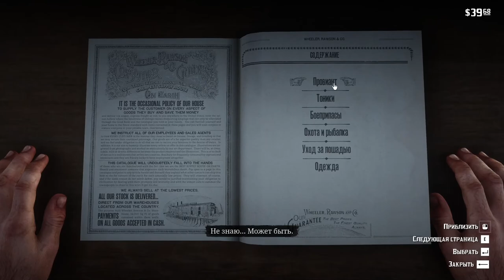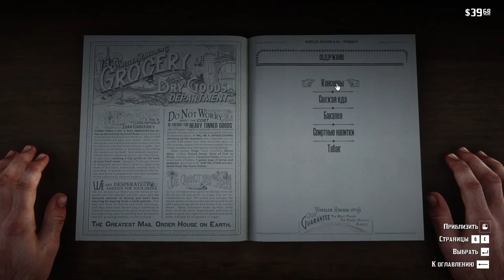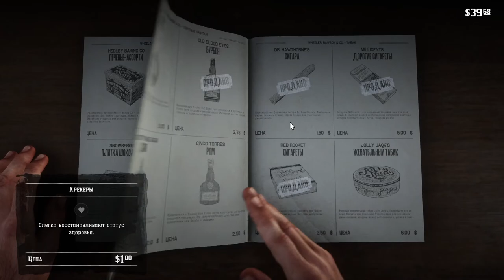Red Dead Redemption 2 Третья серия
В этой серии мы проходим задание: культурное общество по Валентински, устраиваем драку в салоне избавляемся от свидетеля и принимаем ванну в отеле, Проходим миссию: уходит с уязвленным самолюбием, встречаемся с легендарным гризли.